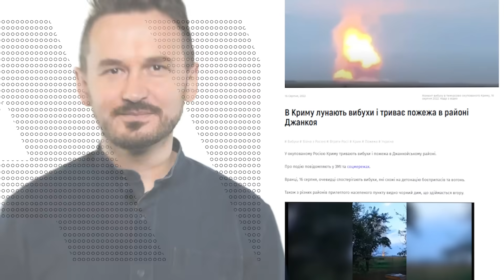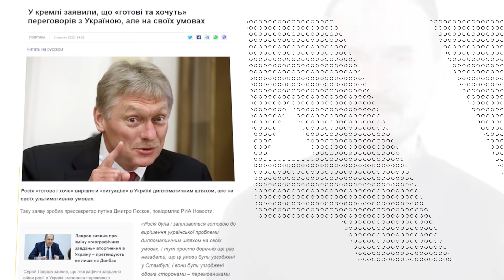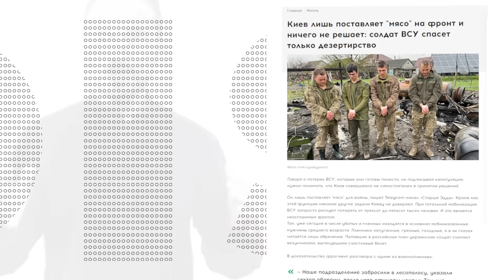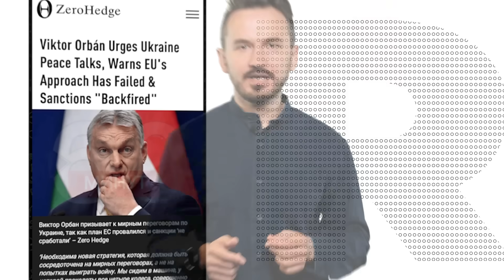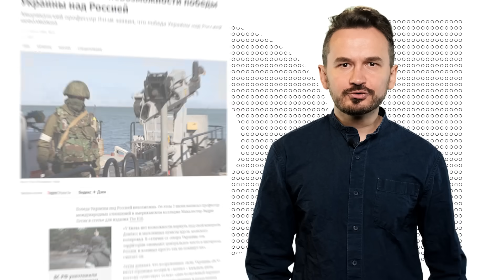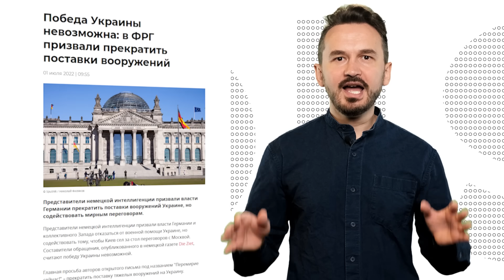Пропаганда капітуляції: як росіяни маніпулюють темою переговорів з Україною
Росія хоче переговорів з Україною. Бо питання “коли закінчиться війна” хвилює і росіян. Однак, поки що переговори України та Росії недоречні. Тому російська пропаганда намагається створити умови для їх розблокування. Мирний договір в уяві Кремля означає капітуляцію Україну. Всі сили російської дезінформації кинуті на просування цієї теми.

00:00 Вступ
00:33 Росія хоче переговорів з Україною
01:24 Підвищення ставок та блеф росіянами
03:06 Росія хоче, щоб Захід схилив Україну до переговорів
04:06 Хто закордоном нав’язує Україні переговори з РФ
04:50 Росія цькує політиків, які проти капітуляції України
05:40 Росіяни хочуть переговорів якнайшвидше
06:50 Підсумки